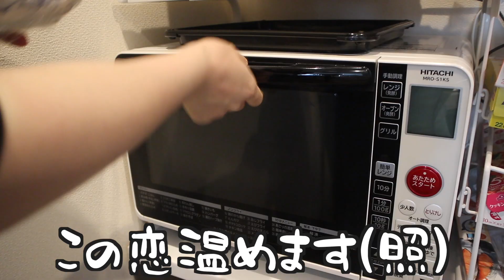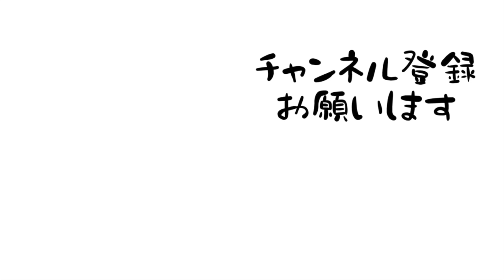ディズニー行きたすぎてミッキーの顔面を作る休日。【26歳OLのご飯記録】【料理ルーティン】